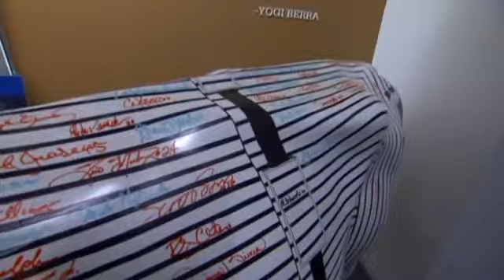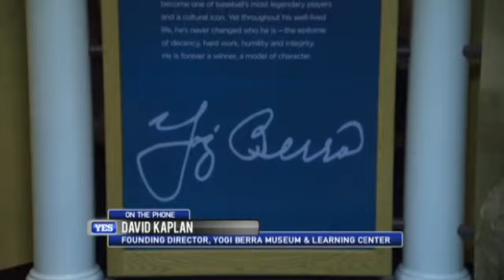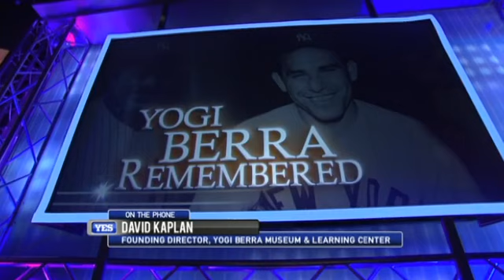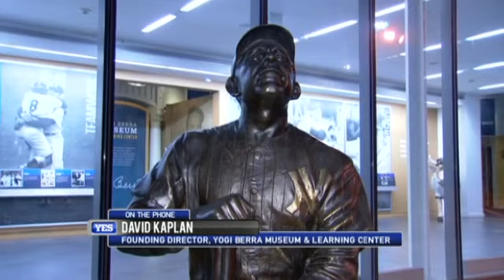David Kaplan shares his memories of Yogi Berra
David Kaplan who is the Founding Director of the Yogi Berra Museum and Learning Center calls in to share his memories of Berra.